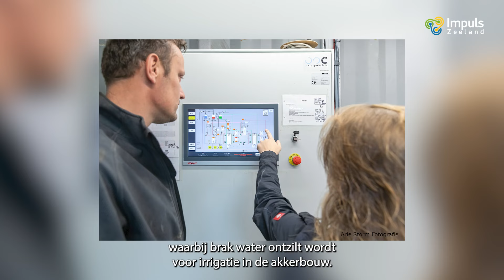Bezig met vernieuwing en samenwerking? Vraag de MIT R&D subsidie aan.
Ga jij net als FT Equipment and Irrigation een samenwerking aan met een ander bedrijf? En zijn jullie bezig met vernieuwing en innovatie? Vraag dan de MIT R&D subsidie aan.

- Voor innovatieve mkb bedrijven in Zuid-Nederland
- Max €350.000,- subsidie per project (35% v.d. projectkosten)
- 2 of meer bedrijven werken samen aan de ontwikkeling van een innovatie

Kijk voor meer info op